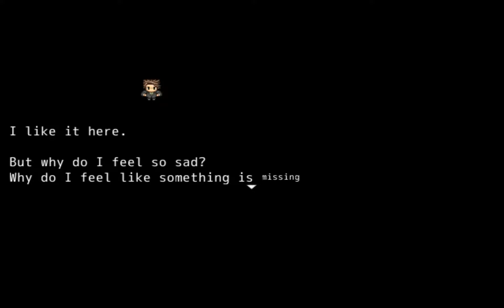Let's Play ADDENDA DEMO - Part 1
What an odd game. However seems that I need to grind quite a bit to even fight effectively.